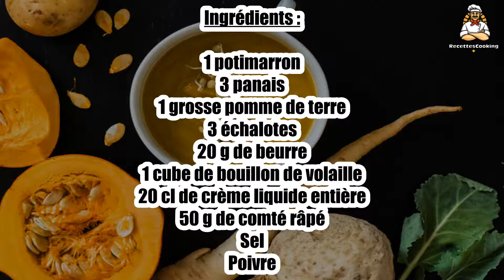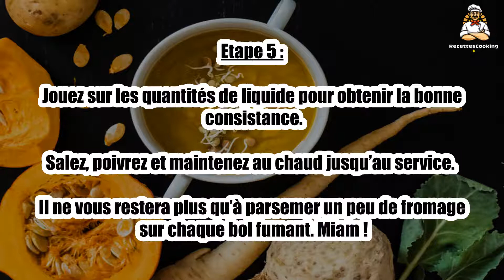Recette : Velouté potimarron panais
Bonjour à tous, aujourd’hui recettescooking.com vous présente la recette suivante : Velouté potimarron panais

TEMPS TOTAL : 55 min
Préparation : 20 min
Cuisson : 35 min

Ingrédients :

1 potimarron
3 panais
1 grosse pomme de terre
3 échalotes
20 g de beurre
1 cube de bouillon de volaille
20 cl de crème liquide entière
50 g de comté râpé
Sel
Poivre

Etape 1 : Épluchez le potimarron et retirez-lui ses graines avec une cuillère. Coupez-le ensuite en petits cubes.

Épluchez les panais, tranchez-les en rondelles puis débitez chacune en petits dés.

Etape 2 : Pelez et lavez la pomme de terre. Coupez-la en petits bouts. Préparez un bouillon de volaille avec le cube.

Pelez et émincez les échalotes pour les faire suer dans une grande sauteuse avec le beurre.

Etape 3 : Dès qu’elles commencent à être bien fondantes, ajoutez les légumes et laissez-les dorer 5 min à feu vif, avant de baisser le feu.

Mouillez alors à hauteur avec le bouillon et laissez cuire 30 min.

Etape 4 : Égouttez les légumes en réservant le bouillon de cuisson.

Mettez-les dans une casserole avec la crème, et à l’aide d’un mixeur plongeant réduisez-le tout en soupe bien veloutée.

Etape 5 : Jouez sur les quantités de liquide pour obtenir la bonne consistance.

Salez, poivrez et maintenez au chaud jusqu’au service. Il ne vous restera plus qu’à parsemer un peu de fromage sur chaque bol fumant. Miam !